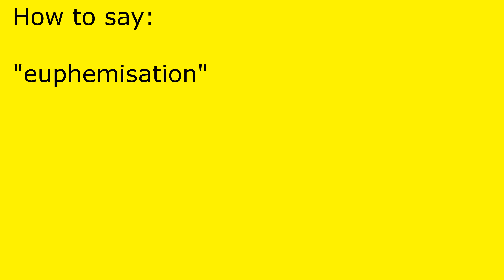How to pronounce euphemisation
euphemisation pronunciation.